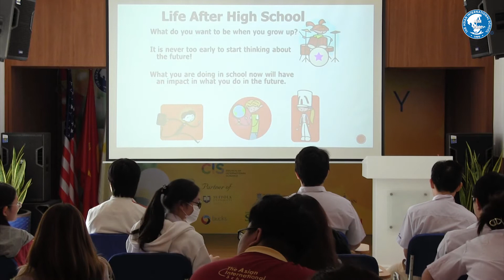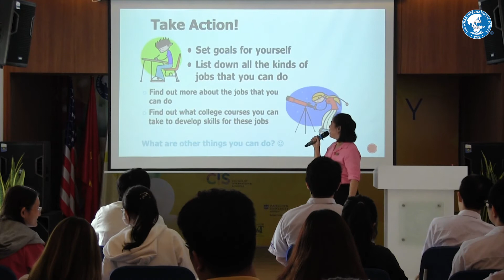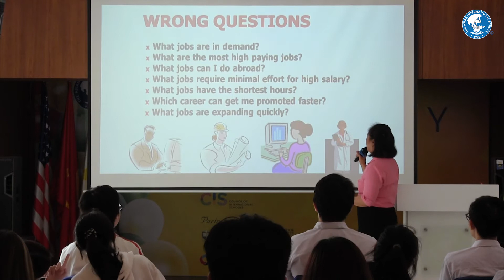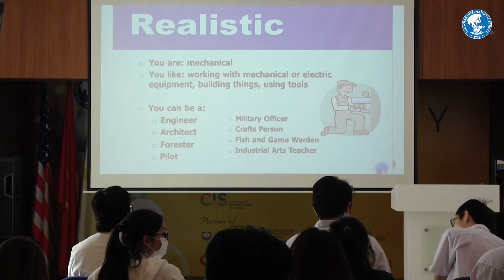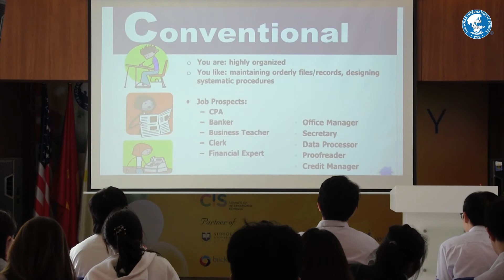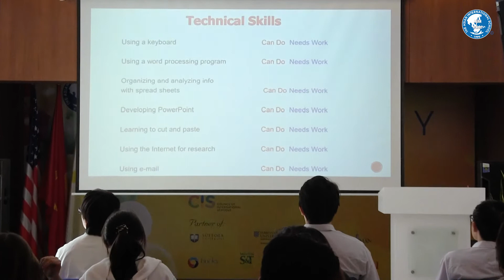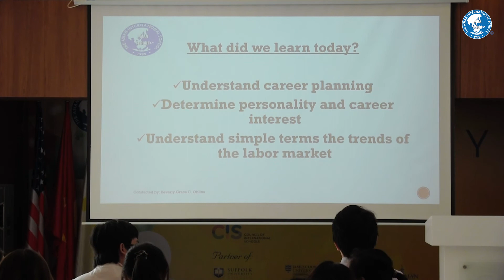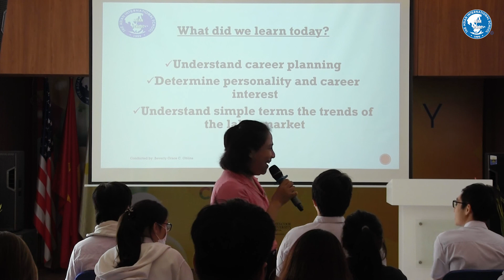Cruise into your future l Nguyenvanhuong Campus